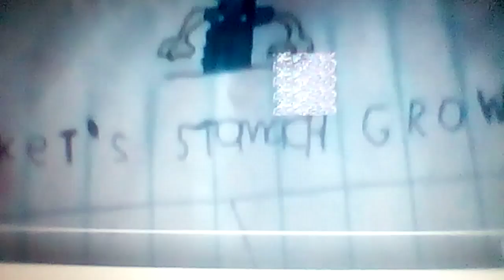Denny's stomach growl